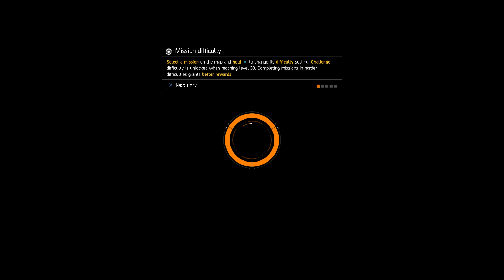The Division - Grand Central Station: Assault LMB Subway Sequence, Disable Turrets in Central Room